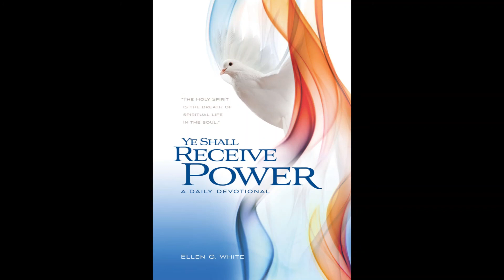7 di òktober, Sintiendó nos nesesidat Spiritual